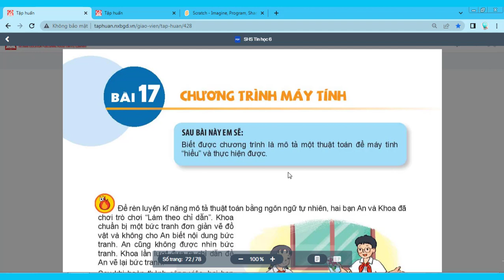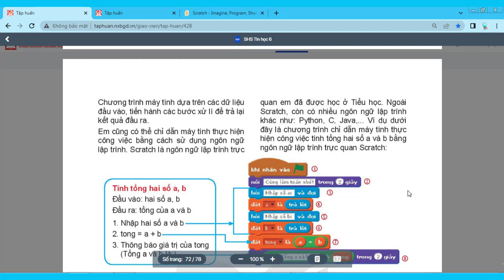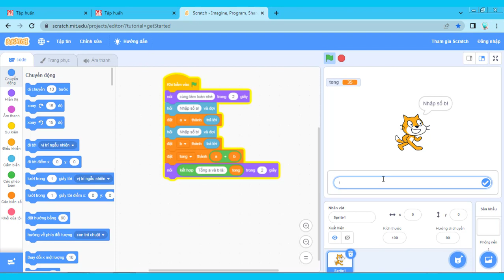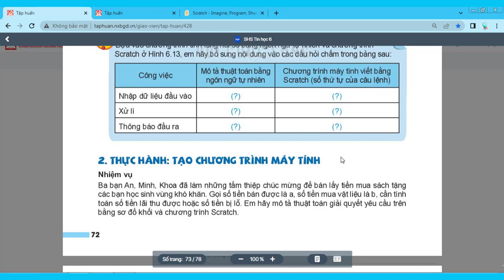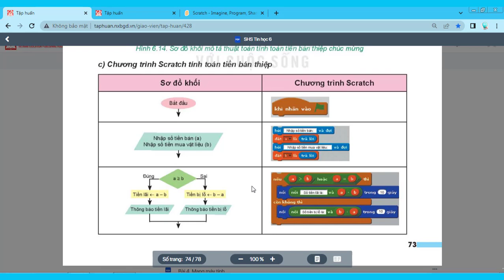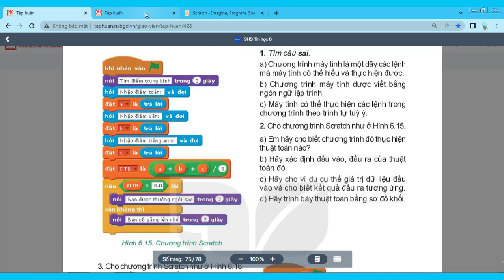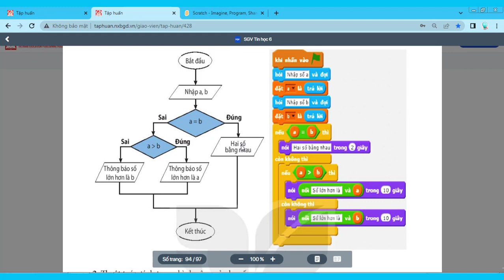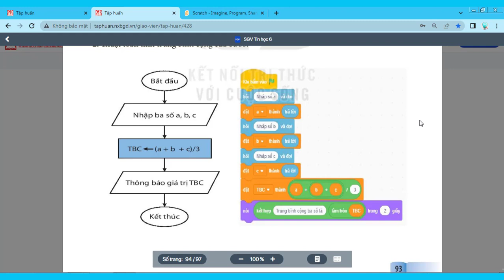BÀI 17: CHƯƠNG TRÌNH MÁY TÍNH | TIN HỌC 6 | KẾT NỐI TRI THỨC VỚI CUỘC SỐNG | CHƯƠNG TRÌNH MỚI